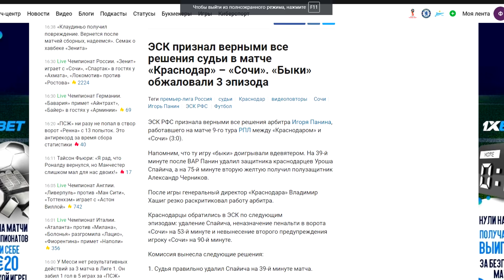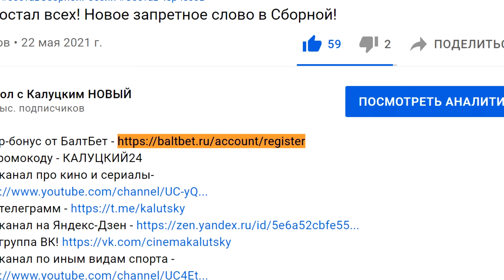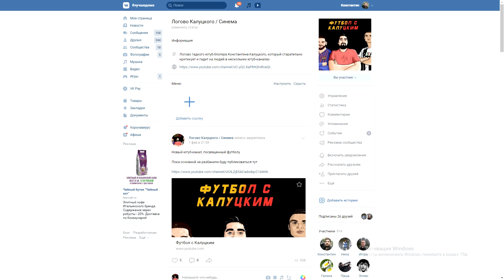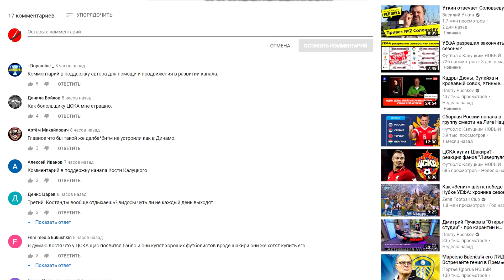Позорное судейство в игре "Краснодар" - ЦСКА! Где пенальти?